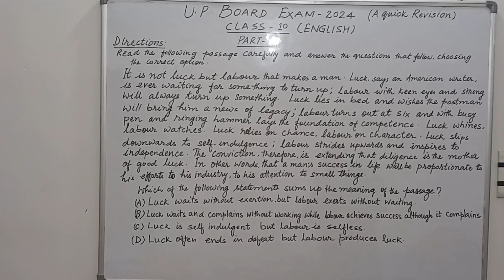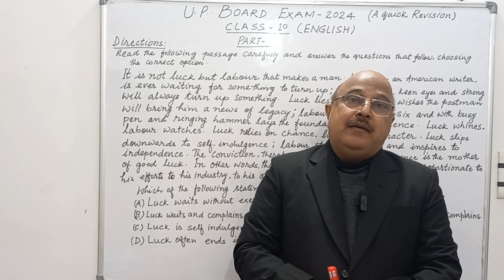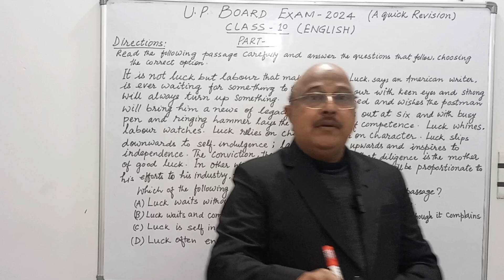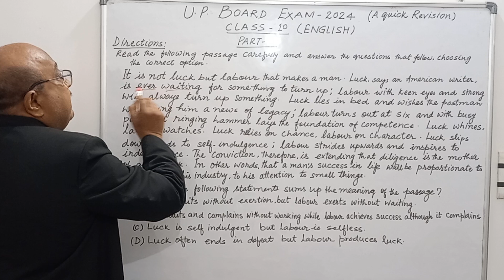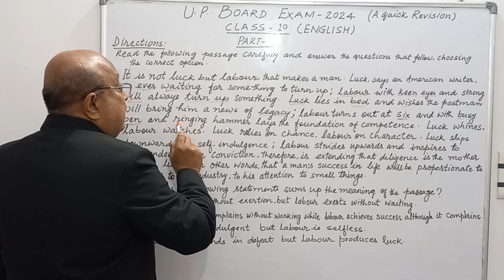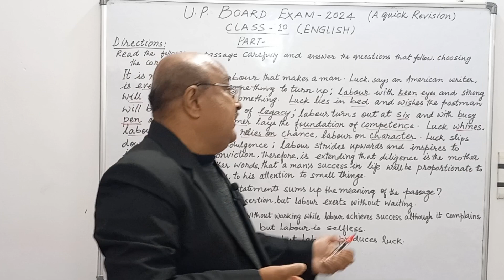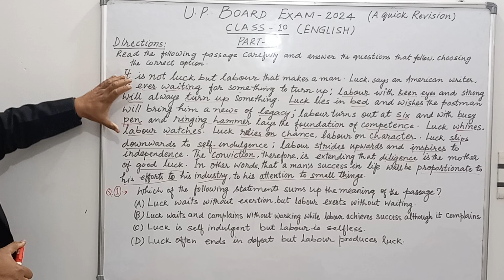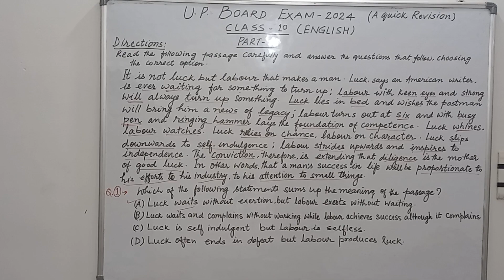UP BOARD EXAM 2024 | Reading Comprehension Practice Question Class 10th